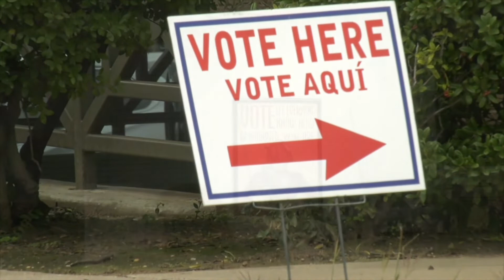Early voter turnout higher than last presidential election